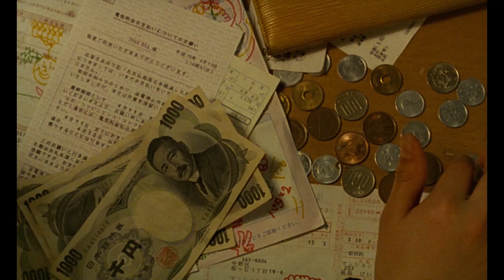Trailer BE Nobody Knows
un film de - een film van
Hirokazu Kore-eda (2004)